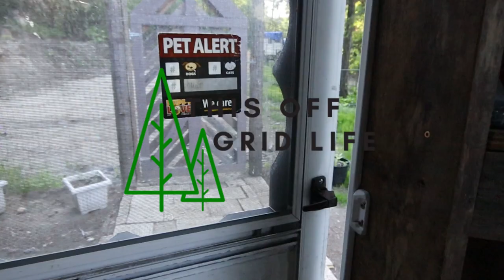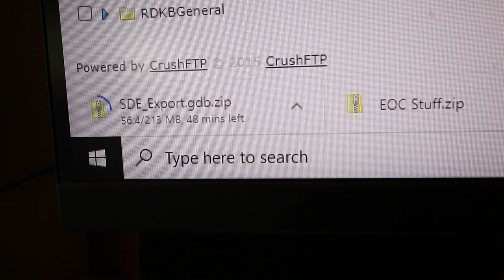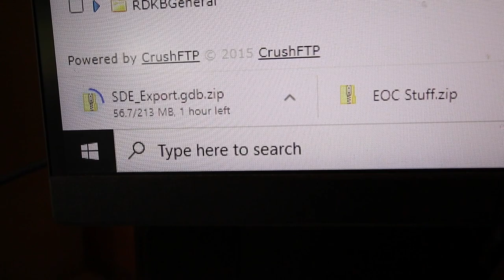Off Grid Couple Hanging Out In Their Tree House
This video starts out with a morning routine, living off grid. We feed the chickens, tend to the garden, and prepare for a day of work (at home) during a pandemic.
Chores have to be an appreciated thing up here in the woods, they are never ending, and always piling up. Free time sometimes feels like chopping wood, feeding chickens, tending to the garden, and organizing life while living in a small space.
Come with us for a day in our life as spring hits its beautiful peak, as our little rooster follows us around.

Camera Gear
Or tripod
Our camera
Our New Canon Lens

Our Power System
Our 12v bluetooth battery monitor (awesome!!)
24v Inverter Charger
Outback Charge Controller
24v bluetooth battery monitor
PowerMax 12v Battery Charger
Westinghouse Generator with Remote Start
12v Fuse block
24v to 12v Stepdown convertor

Other awesome items!
Humanure Handbook